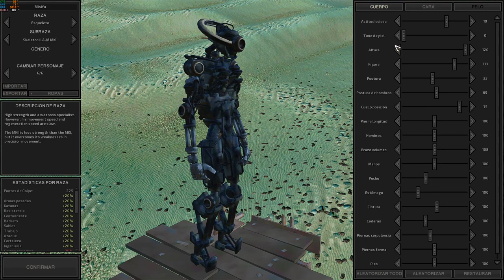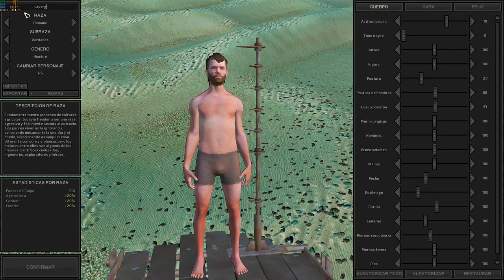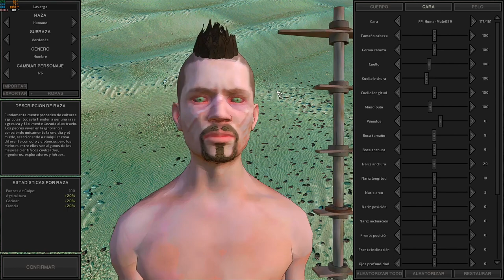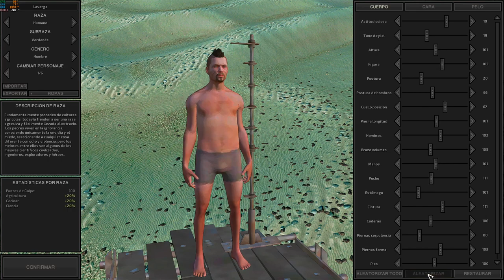Un poquito de la república china.